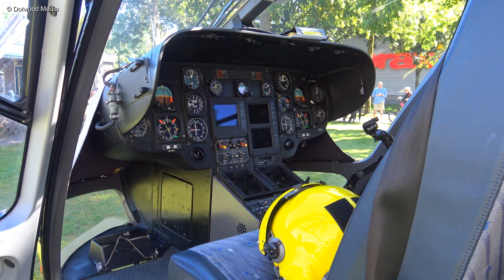MMT 🚁 - Trauma Helicopter Lifeliner 3 (PH-MAA) - Casper Fagelstraat Apeldoorn (5-09-2023)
Lifeliner 3 from Volkel was called for assistance for a woman who was stabbed in broad daylight and in the middle of the street in Apeldoorn. She didn't survive. The suspected perpetrator has been arrested by the police.

Summary of this video:
00:00 Close-up footage PH-MAA
01:20 Take-off PH-MAA
03:05 Subscribe Dotwood Media - Thank you!

Operator: Medical Air Assistance (ANWB)
Registration: PH-MAA
Year of construction: 2006
Manufacturer: Airbus Helicopters
Model: EC135 T2+ (135 T2i)
Engine:2 x Turboméca Arrius 2B2 turboshaft engines, 473 kW (634 hp)
Maximum speed (km/h): 259
Length (m): 12.16
Height (m): 3.51
Rotor diameter (m): 10.20

Video gear:
Sony FDR-AX33